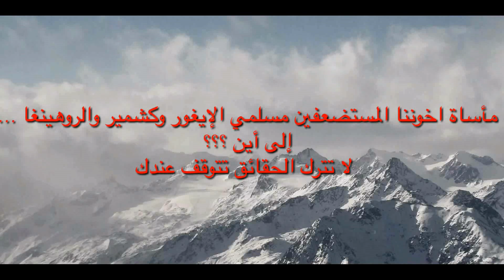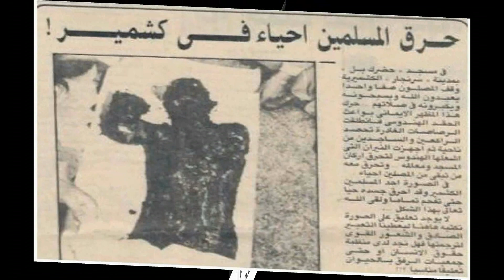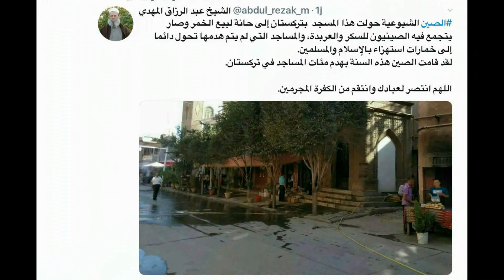مأساة اخواننا المستضعفين مسلمي الإيغور و الروهينغا و كشمير ... إلى أين ؟؟ لا تترك الحقائق تتوقف عندك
تصدر وسم "الاضطهاد في تركستان الشرقية" قائمة التداول العالمية، وأظهر نشطاء من مختلف مناطق العالم تضامنهم مع المسلمين في تلك المنطقة التي تهيمن عليها الصين.
وتأتي تلك الحملة الإلكترونية التضامنية على خلفية انتقاد الصين من قبل مسعود أوزيل لاعب فريق آرسنال الإنجليزي لكرة القدم، وذلك لتعاملها مع أقلية الإيغور المسلمة وصمت العالم الإسلامي على الانتهاكات الصينية.
وقال أوزيل "العالم الإسلامي غارق في الصمت، في وقت الإعلام الغربي يسلط الضوء على الانتهاكات في تركستان الشرقية".
وندد اللاعب المسلم -في بيان- بممارسة الصين ضغوطا لإبعاد مسلمي الإيغور عن دينهم بشكل قسري.
وأضاف "في تركستان الشرقية، المصاحف تُحرق، والمساجد تُغلق، والمدارس تُحظر، وعلماء الدين يُقتلون واحدا تلو الآخر، والإخوة الذكور يُساقون قسريا إلى المعسكرات".
وبعد إعلان آرسنال تنحية أوزيل من تشكيلته الأساسية احتل وسم WeAreWithYouOzil المركز الثاني في قائمة الترند العالمية في أقل من ساعة، ويتوقع أن يتصدره
ا.وندد مغردون عبر وسم "الاضطهاد في تركستان الشرقية" بما وصفوها بالانتهاكات التي ترتكبها الصين بحق مسلمي الإيغور.
Don’t leave them alone try to help even with tweet !
    — ۄڇۚــۑْۧــہ (@mahmoudwagih29) December 22, 2019
كما تفاعل العرب والمسلمون مع قضية الإيغور بإطلاق وسوم أبرزها قاطعوا_منتجات_الصين الذي تصدر قائمة التداول المصرية، ودعا من خلاله النشطاء إلى مقاطعة المنتجات الصينية للضغط على الحكومة لوقف الانتهاكات بحق مسلمي الإيغور.
واستنكر نشطاء على منصات التواصل ما يتعرض له المسلمون في تركستان الشرقية، من خلال صور تداولوها عبر وسوم منها China_kills_Muslims China_is_terrorist#